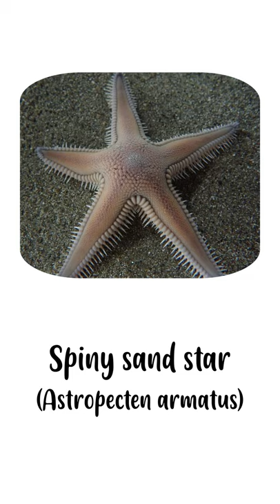⭐ Types of Starfish Part 1 | Learn Different Types Of Starfish In English Language | Sea Stars Types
Hello,

One of our favorite pastimes was who could find the different types of sea stars. We miss those days.

00:00 introduction
00:05 Forbes sea star (Asterias forbesi)
00:13 Arctic cookie star (Ceramaster arcticus
00:21 Sunflower sea star (Pycnopodia helianthoides)
00:29 Chocolate chip sea star (Protoreaster nodosus)
00:37 Pacific blood star (Henricia leviuscula)
00:45 Spiny sand star (Astropecten armatus)

Forbes sea star (Asterias forbesi)
Arctic cookie star (Ceramaster arcticus)
Sunflower sea star (Pycnopodia helianthoides)
Chocolate chip sea star (Protoreaster nodosus)
Pacific blood star (Henricia leviuscula)
Spiny sand star (Astropecten armatus)